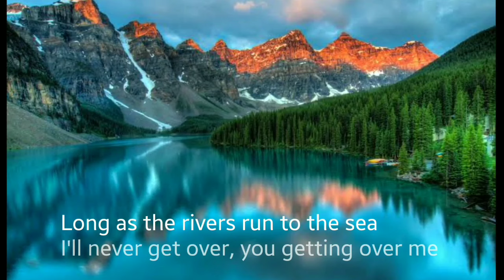I'LL NEVER GET OVER YOU GETTIN OVER ME jola's cover with lyrics